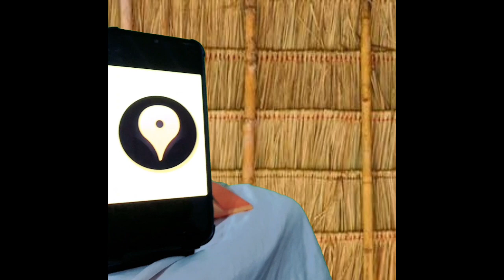Tratak a powerful concentration Technique || बिंदू त्राटक योगशास्त्र